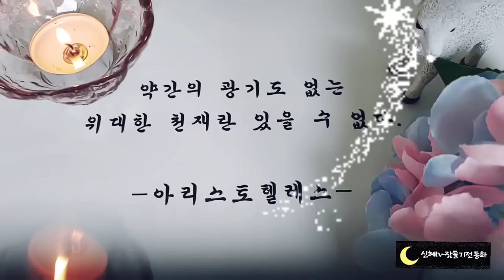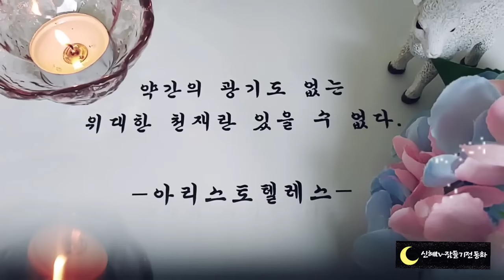🌜듣다보면 잠드는 옛날 이야기🌛/꿈에서 만난 누이동생/중간광고없음/전래동화/오디오북/수면동화/옛날이야기/동화/잠자리동화/신혜tv/설화/야담///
꿈에서 만난 누이 동생(0:00)
십년공부한 이선비(5:34)
약초꾼 이야기(11:46)
도둑 잡은 사또(17:43)
부자가 된 김서방(23:17)
거짓말 내기(32:06)
오수의 개(39:19)
이야기 정리,의견(1:03:39)

오수의 개 이야기는 동물이 사람이 목숨을 구한 여러가지 이야기 중  대표적인 이야기입니다.
이 이야기는 고려때 학자 최자가 쓴 보한집에 기록되어 있습니다.
그리고 의견비는 전라북도 지방 민속 자료 제 1호로  지정되어 있다고 합니다.
어렸을 때 오수의 개 이야기를 처음 듣고 지금까지도 그 기억이 날 정도로 감동을 받았던 기억이 납니다.
오늘도 감동을 주는 옛날 이야기와 함께 편안한 잠자리 되시길 바랍니다.